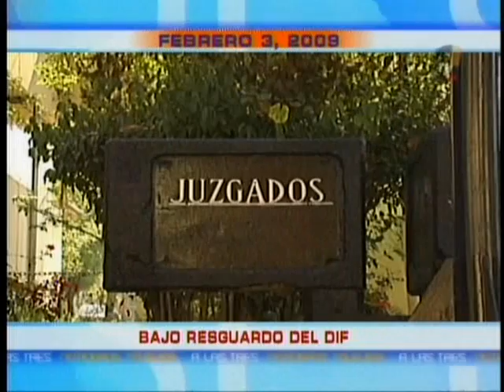Opening Noticiero A las Tres con Paola Rojas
Opening Noticiero A las Tres con Paola Rojas de Televisa México transmitido el dia 03 de febrero de  2009 por el canal 4tv El Canal de la Ciudad.